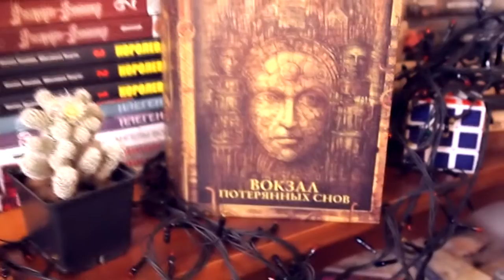"Вокзал потерянных снов" Ч. Мьевиль